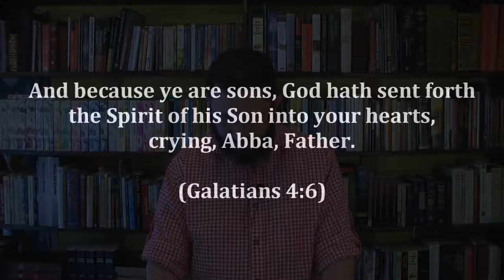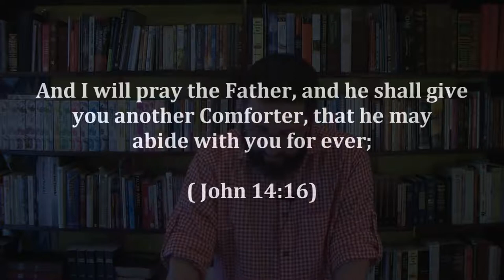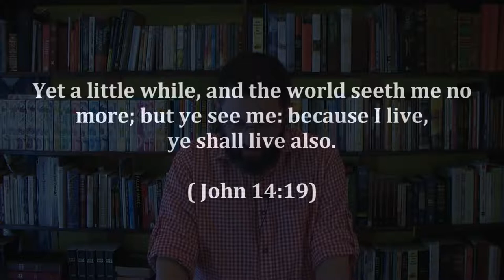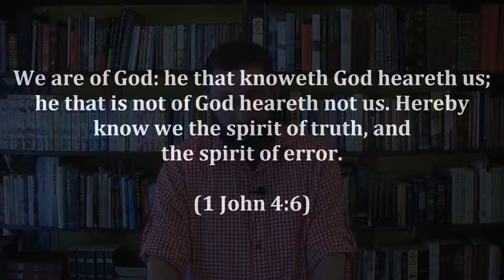30: The Trinity Exposed